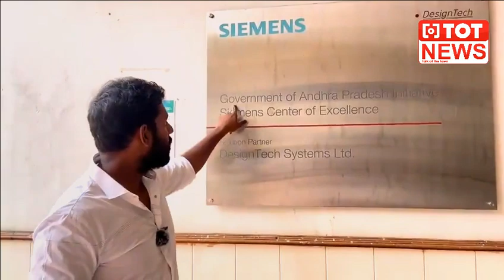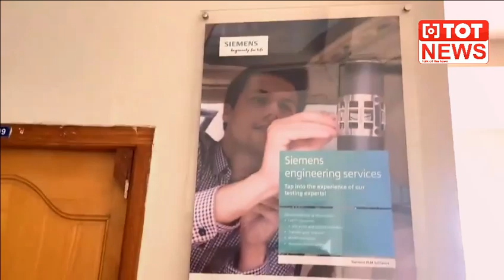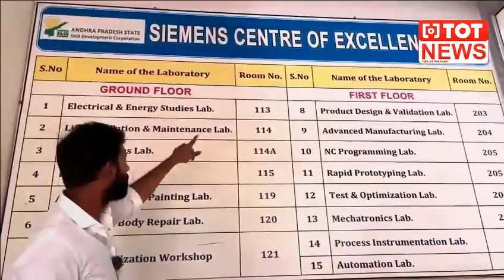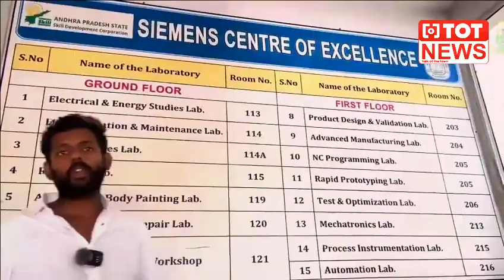బాబు దోచుకున్నాడన్న సొమ్మంతా ఇక్కడే ఉంది..! | Chandrababu Skill Development Case Telugu | TOT News